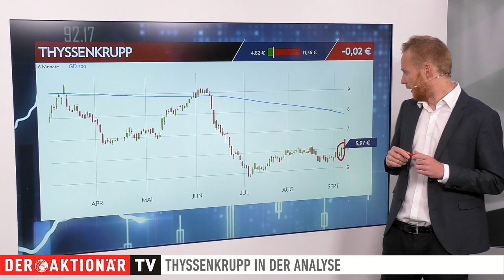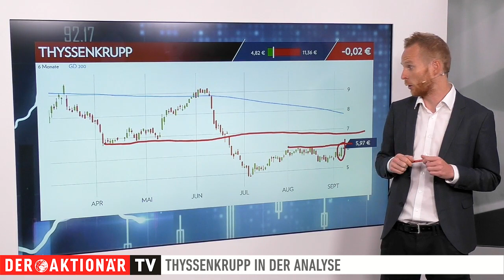Thyssenkrupp: Kommt jetzt der Wasserstoffboost für die Aktie? Trading-Tipp des Tages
Der Trading-Tipp des Tages ist jetzt Thyssenkrupp. Die Aktie hat gestern einen kräftigen Sprung nach oben gemacht. Laut Medienberichten könnte es bald zum Börsengang der Wasserstofftochter Nucera kommen - mit positiven Folgen für Thyssenkrupp.